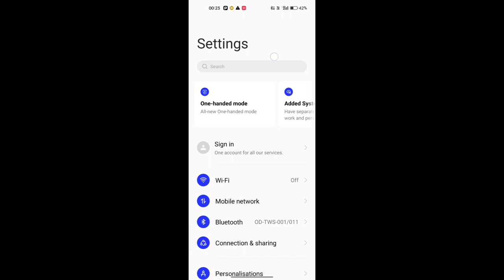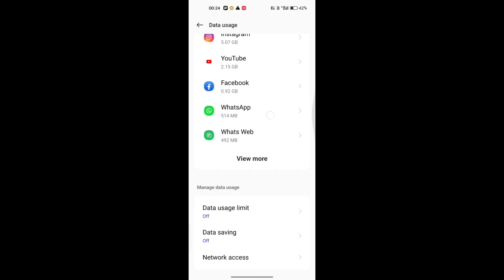realme 10 pro, How to on off data usage limit in realme 10 pro, realme mobile me data usage limit on